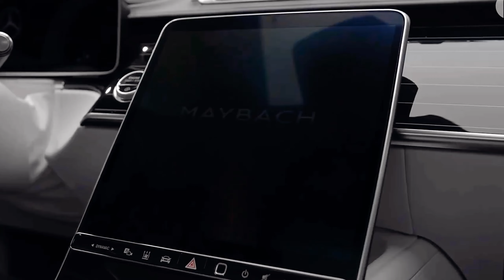Mercedes-Benz S-Class Maybach edit😱 Super cool luxury car of Mercedes